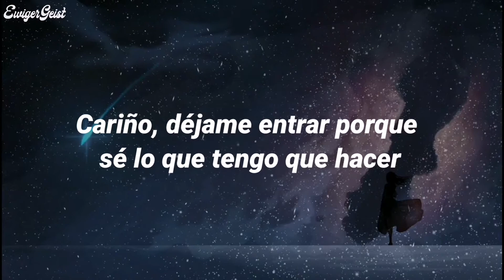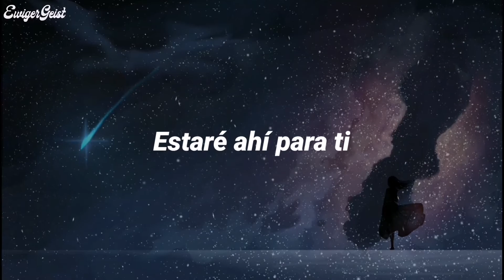JayKode - Careful (feat. Sam Bruno) [Subtitulado en Español]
➤Espero que el video te haya gustado, si fue así, comenta qué canción quieres que traduzca para el siguiente video, estaría encantado.

Lyrics:
Come on and love me
Come on and trust me
Come on and hold me like you do
'Cause you've been heartbroken
You're scared to be open
Yeah I can tell by how you move

All 'cause you can love like there's a limit to your heart
And you can live like there's a boundary to your soul
Baby let me in because I know just what to do
Care for you, care for you
Careful

I'll be careful, with you
Careful

Show me your secrets, I know you need it
Lay all your fears down on the floor
And I'll make you eggs in the morning
Mmm, whatever you wanted
Yeah, baby, just help me in, it's yours

Careful

At least I swear to you
Let me be down for you
I'll be around for you
And baby I promise you
I'll be careful

¡Apóyalos, síguelos! 🔥
Enlaces:

∞𝓔𝔀𝓲𝓰𝓮𝓻𝓖𝓮𝓲𝓼𝓽∞